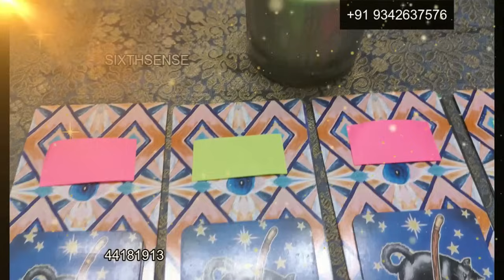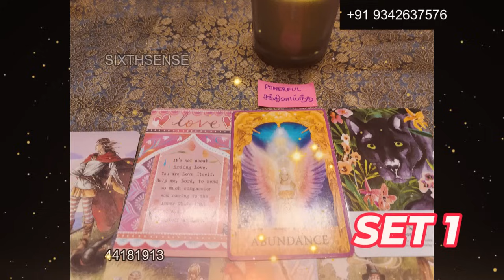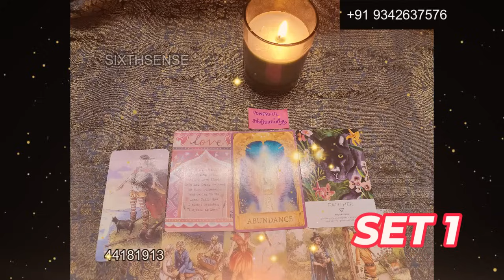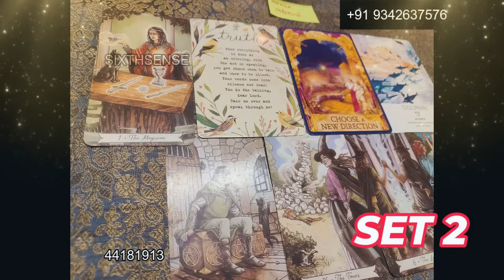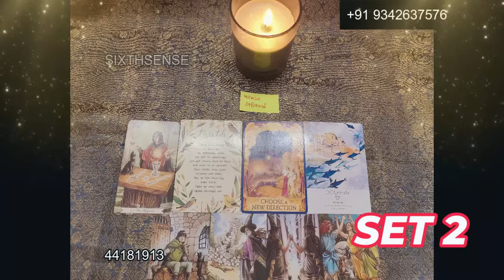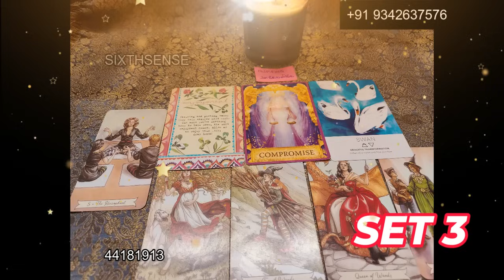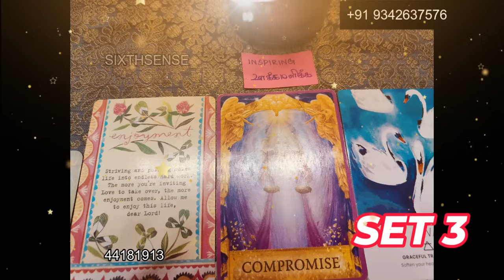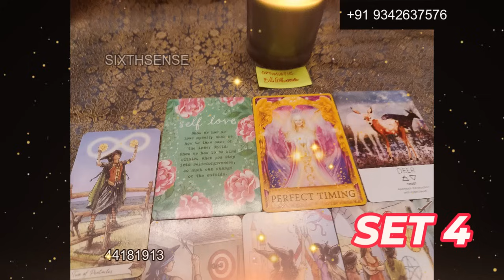JANUARY Guidance & Blessings - New Year Special Reading || Sixthsense Pick a Card Tarot Reading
JANUARY Guidance & Blessings - Date Of Birth Reading || Sixthsense Pick a Card Tarot Reading

TIMESTAMP  ⏰🎴

SET 1: 02:32
SET 2: 11:38
SET 3: 21:05
SET 4: 32:19